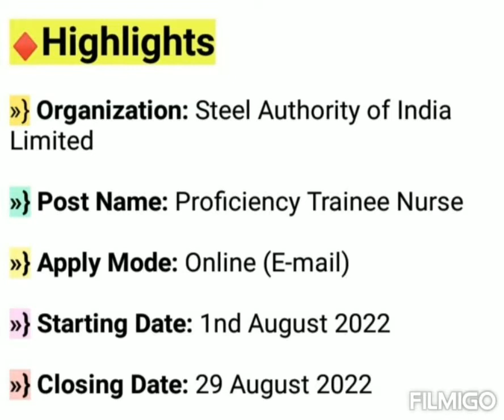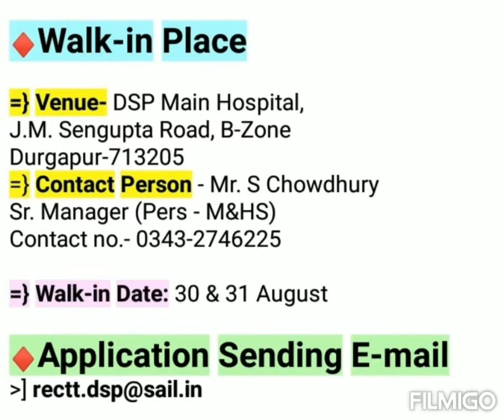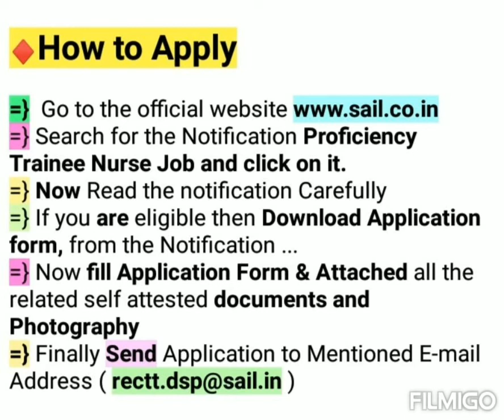SAIL Recruitment 2022 Durgapur | Steel Authority Of India Recruitment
Www Tipsviralbuzz xyz 2022 Latest Jobs
Www Tipsviralbuzz xyz 2022 -- SBI
सरकारी नौकरी 2022
नौकरी जॉब
सरकारी नौकरी नोटिफिकेशन
सरकारी नौकरी UP
सरकारी नौकरी MP
सरकारी नौकरी रेलवे